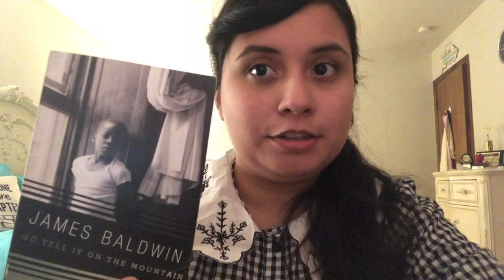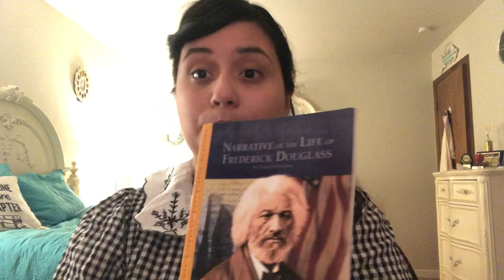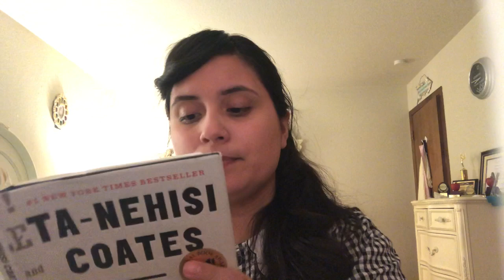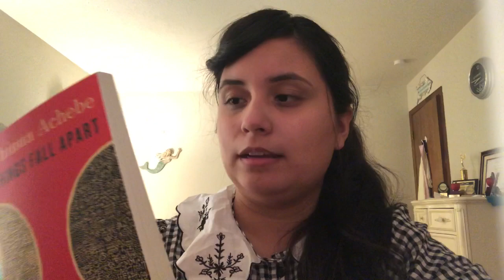Everything WRONG With Social Media Reading Lists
Hi friends! Today I will be talking about what I do and do not like about those reading lists we’ve all been seeing online recently. Enjoy!